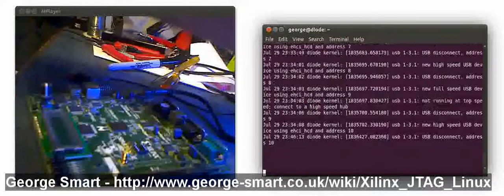Xilinx USB JTAG Programmers under Linux